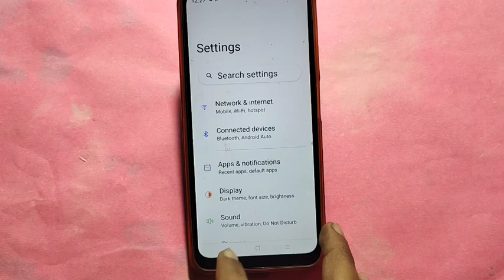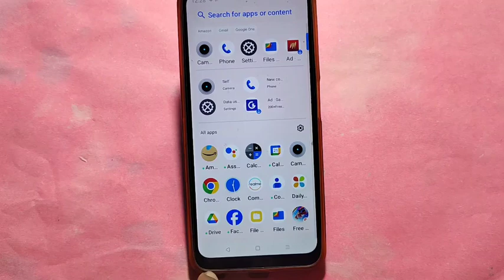How to enable 50 Mp camera, Nothing 2 me high quality photo kaise khinche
Best powerful CPU under 10k

60-Inch Tripod with Bag

7 Socket 6A Extension Board

multiplug Extension